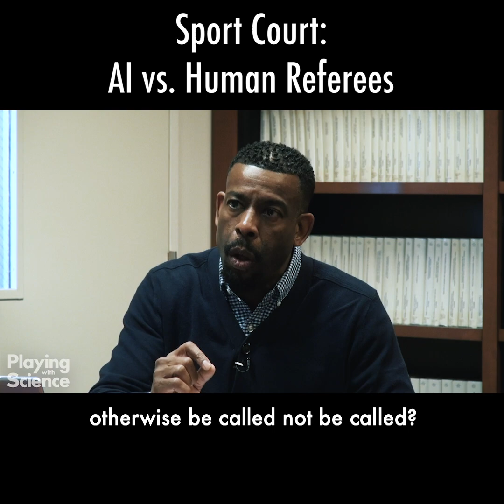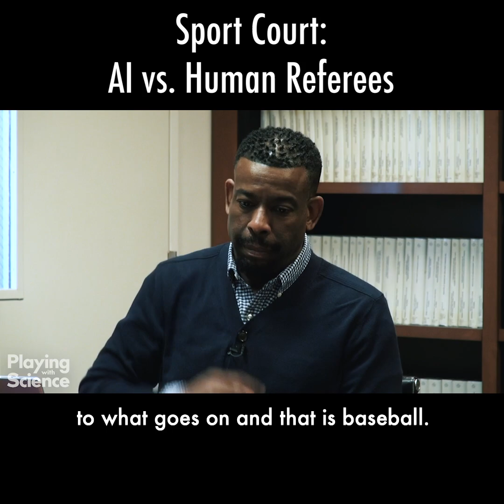Sport Court: AI vs. Human Referees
Are referees destined to lose their jobs to AI? Gary says yes. Chuck says no. Judge Neil deGrasse Tyson hands down the verdict — Sport Court is back in session!